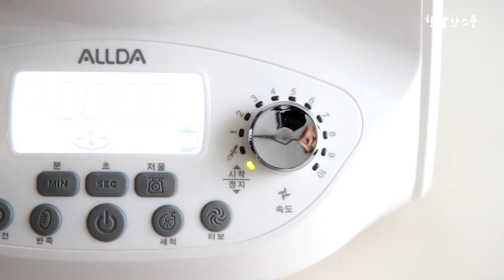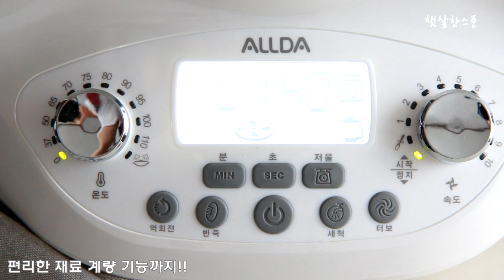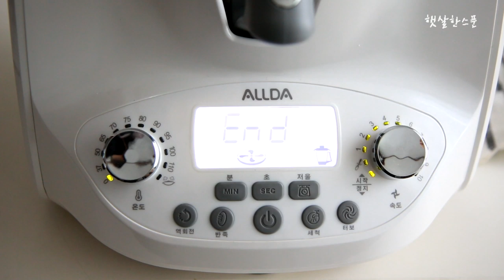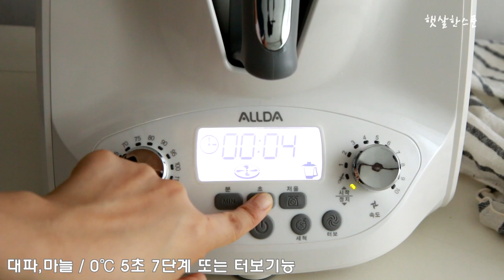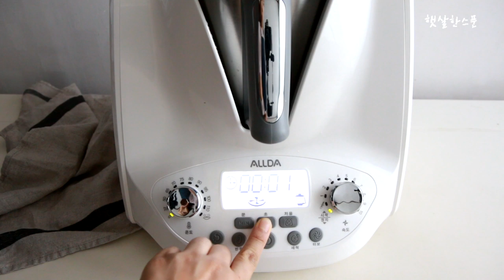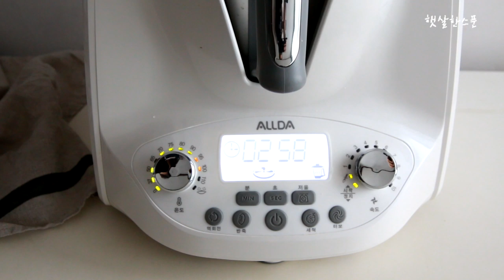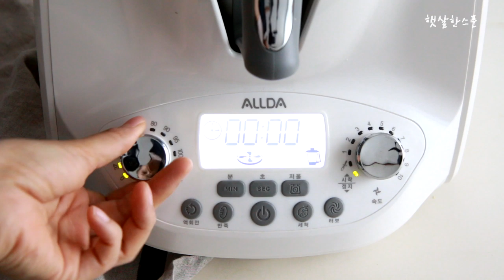쿠킹마스터 올다 레시피 진짜 ALLDA 되네!! 시금치수제비 / 가지볶음 / 펜네파스타 대박!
진짜 안되는게 없는 올다!!
쿠킹마스터계의 지존인걸요?
시금치 넣고 수제비 반죽까지 만들고요~
끓이기까지 가능하다는거!

야채 다져넣고 라구소스 만들어 펜네파스타도 만들고요^^
가지볶음도 뚝딱 만들어 보았어요!

요거 진짜 물건~!!!
올다파티 가능하겠어요 크크
원스탑조리기 올다로 이번주말 파티 예약~~
요거 이유식 만들때도 완전 요긴할

 *본 글에 소개한 제품은 리뷰용으로, 다나와 체험단 행사를 통해 월딘으로부터 무상 제공 받았습니다